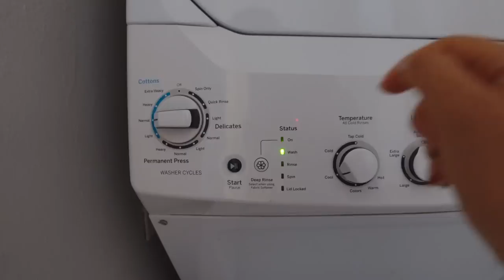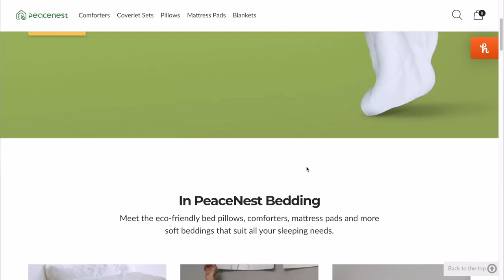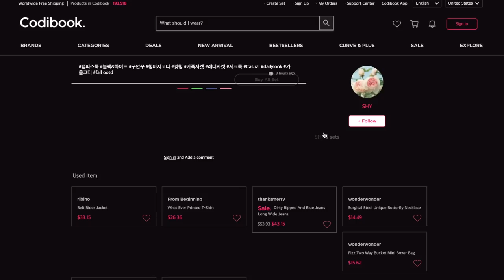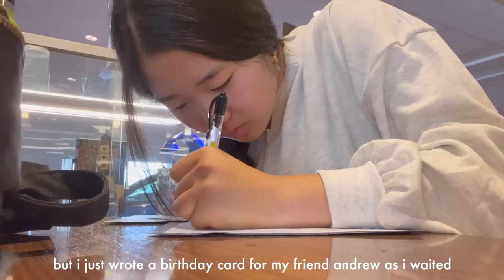living alone vlog 🌱 | cleaning, what i eat in a day, friend's birthday, PR haul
here’s a day in my life as a 20-year-old college student living alone + a sneak peak of my new apartment hehe

✰LINKS✰
CODIBOOK
Arthu Smoke Ribbon Ruffle Strap Sleeveless Top sold out
Tops Shirring Smoke Banding Sleeveless Sleeveless Can Can Jumpsuit Mini Dress sold out

✰TIMESTAMP✰
0:00 intro
0:24 cleaning the apartment, getting ready, breakfast
3:07 pr haul
8:55 breakfast pt. 2, running errands
11:32 gym, lunch
13:04 friends (karaoke, cane's, cookies taste test)